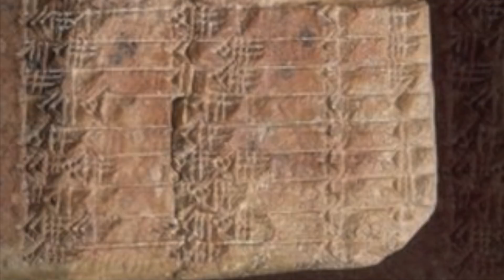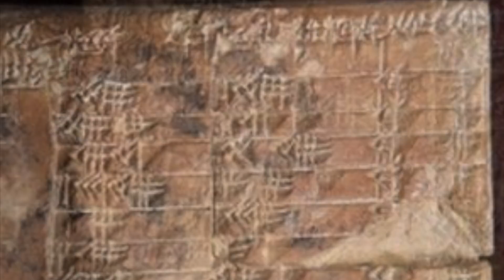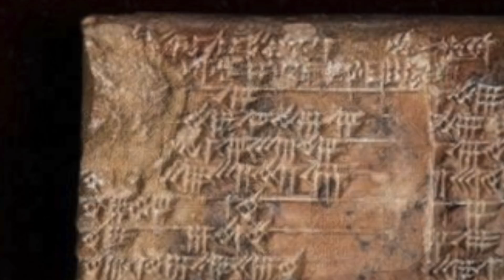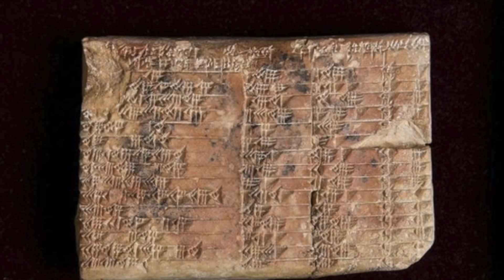Scientists Have Just Announced This Tribe Has The DNA Of An Undiscovered Human Species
Scientists have just announced this tribe has the DNA of an undiscovered human species. Today, we take a look at these archaeologists just discovered.

For decades tracing populations, both human and animal, has relied on dating remains from bones, with other informants like tools helping to clue us in, set some expectations and act as evidence supporting the genetic information we receive. Recently, however, we have taken a step forwards, identifying the presence of a woman who lived 25,000 years ago without any bones in sight.

An analysis of mud from beneath the floor of a cave has revealed traces of a woman who was alive in the last ice age. Alongside this woman, we also detected wolf and bison DNA within the same sample of dirt.